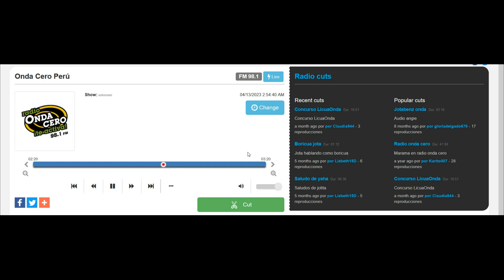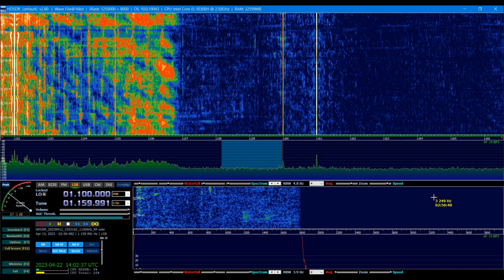MW DX 12620km 1160kHz OAX4C Radio Onda Cero (Peru/Lima 5kW)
Place of reception - Crimean peninsula. Nauchnyy Village. 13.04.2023 ~ 02;53UTC. Transmitter power 5kW, distance 12620km Az - 276°. Antenna - LW - 100m. Receiver - AFEDRI SDR-Net Rev.5.2.